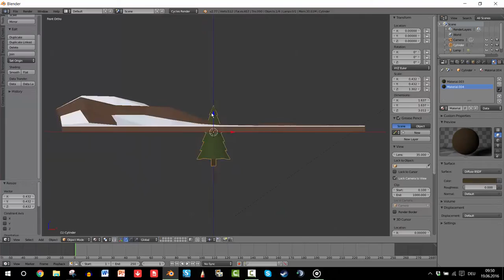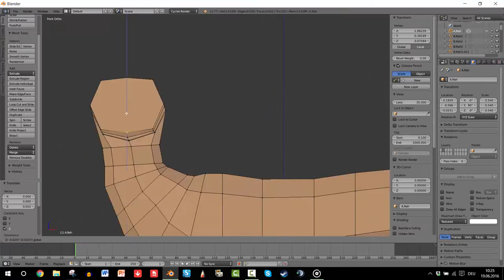Forest [Low Poly BLENDER Model]